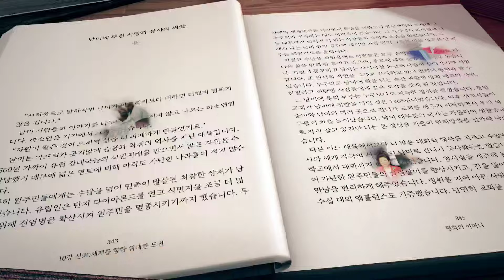참어머님 자서전 광고영상2_(30초)